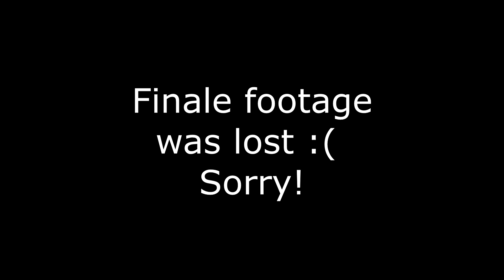L4D2 - Death Island [No Finale]